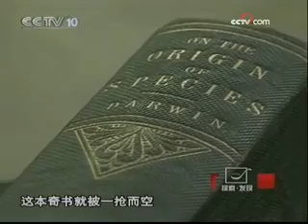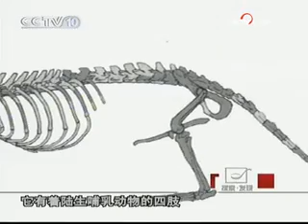达尔文——自然之子（一）：自由的心 - part 1